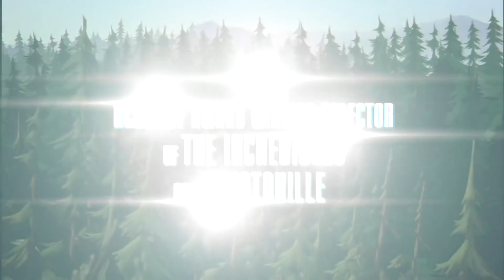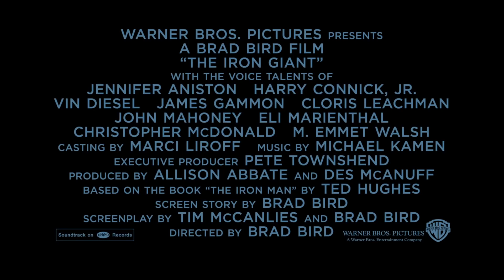Vin Diesel . Você inspira- me sempre.🥰 FanArt Cenas, O Gigante de ferro Dublado por Vin diesel (1999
Vin Diesel ... Você inspira= me sempre.🥰 FanArt. Mùsica..REMIX.🎧
CURTA, COMENTE e COMPARTILHE! 👍
e não se esqueça de ativar a campainha. 🔔
🌷 🌷 🌷 Obrigado.😃🌷🌷🌷
Seja bem vindo.👍
Vin Diesel ... Você inspira- me sempre.🥰
   🎼Música .. REMIX. Pra você curtir e dançar.🎼
   Vídeos Fotos criativas Artes, e algumas cenas dos filmes de Vin diesel. 🌷🌷
Se você gostou! Deixe seu comentário aqui.👍